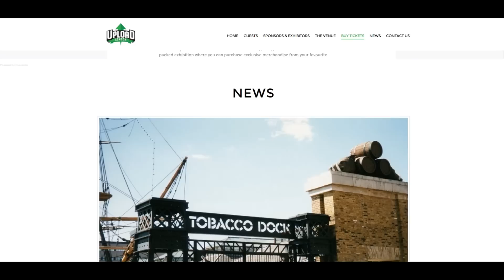FINALLY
Upload Event, Tobacco Dock, London
12th/13th November 2016